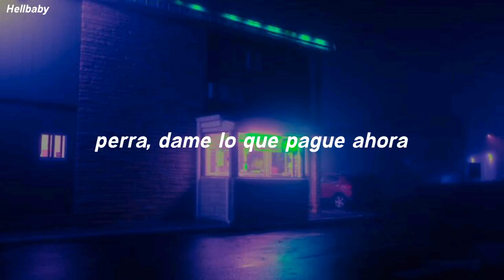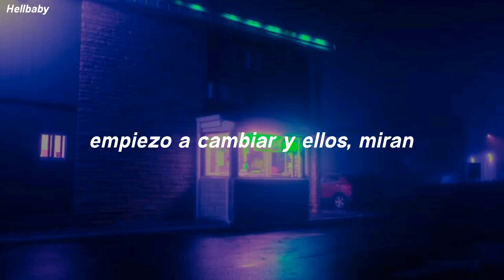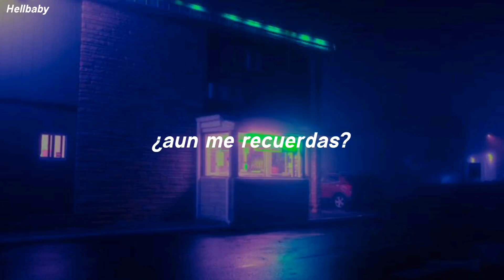Bexey & Lil Peep - Watch // Sub Español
Canción: Watch
Artistas: Bexey & Lil Peep
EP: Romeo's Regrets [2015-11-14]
Producido por: Kryptik
Género: Emo Rap, East Coast, Emo, Alternative, Cloud Rap, Trap, Rap
Fecha: Noviembre 14, 2015

[Acerca de Watch]
En Watch se nos habla de una relación que intenta ser superficial, ósea, se intenta tener una relación sin amor o sin compromisos, una relación solo para divertirse o para complacerse sexualmente, y un par de referencias a Runescape

[Acerca de Romeo's Regrets]
El álbum Romeo's Regrets se basa en la búsqueda de Runescape llamada "Romeo & Juliet" y trata sobre cómo Romeo y Juliet (que se basan en la obra de Shakespeare Romeo y Juliet ) están desesperadamente enamorados, pero el padre de Juliet no lo aprueba. Para completar la búsqueda, debes ayudarlos a encontrar la manera de casarse y vivir felices para siempre.

Casi terminado, ingresas a la cripta con Romeo, lo que activa una escena cortada en la que se basa la portada del álbum.

La obra de arte de 'Romeo's Regrets' fue creada por Chase Matheson '@ArtByChase' para Lil Peep en 2016.
La canción iba a tener otra portada la cual fue elegida por Bexey

Gracias por ver el vídeo, si te gusto me ayudas dándole me gusta y suscribiéndote al canal, subiré más contenido, no tengo días específicos para subir, así que espera más de alguna canción a la semana.

Apoya esta pagina de Facebook, de ahí saco gran parte de la información que extraigo ;), además, tiene muy buena información de la discografía de Lil Peep